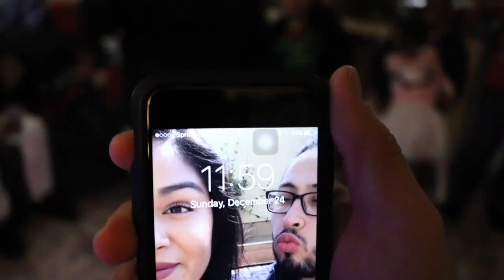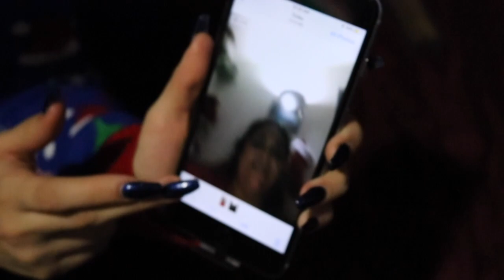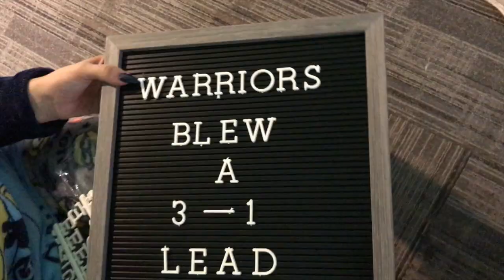Merry Christmas 2017! (From my family to yours)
On this day, we celebrate Christmas! Family, food and presents. Enjoy..